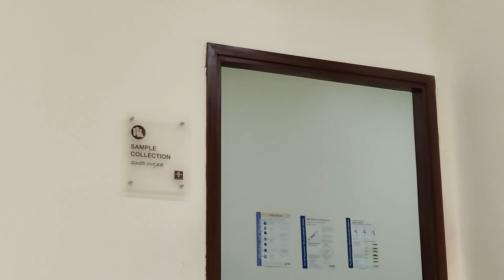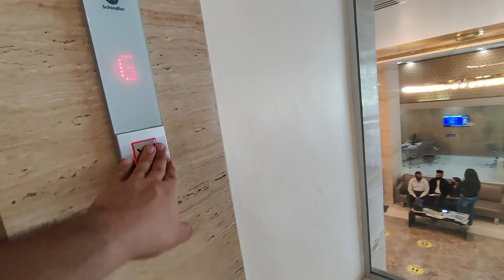Spent a Whole Day in the Hospital | Vlog-6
In today’s life it is very necessary to take care of our health, monitor it regularly, because it :

1. Let’s you be on top of your health and reduces the risk of falling ill.

2. Diagnose a disease before it advances to a critical stage.

3. Ensure that you save money in the long run.

4. Motivates you to lead a healthier and active lifestyle.

5. Forming a good partnership with your doctor and thus letting you get acquainted with healthier habits.

6. Keeps you informed of the latest medical technology available.